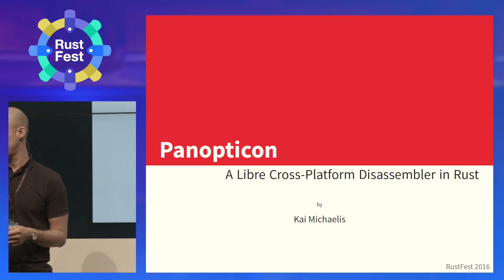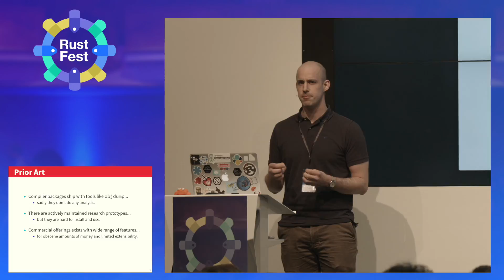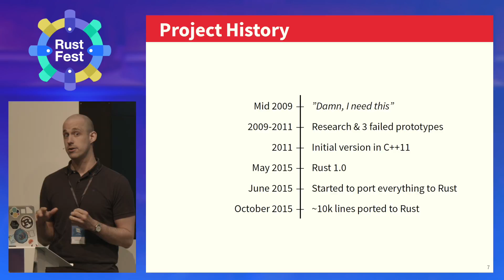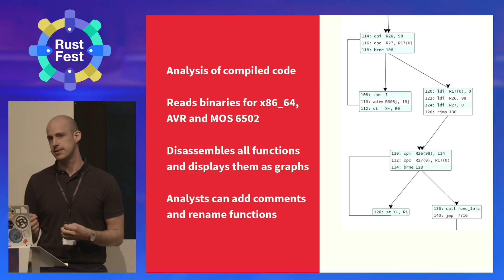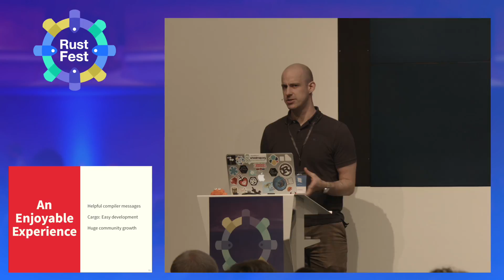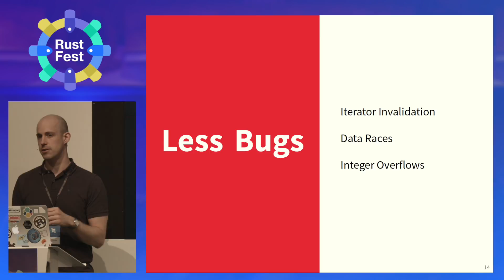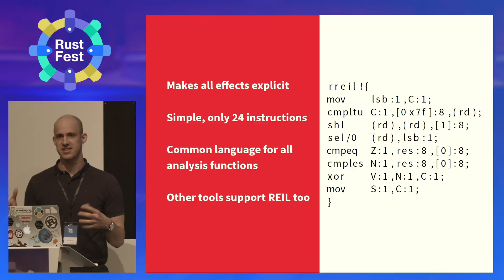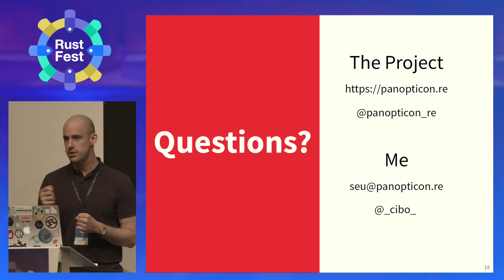Kai Michaelis - Panopticon - A Libre Cross-Platform Disassembler in Rust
Panopticon is a libre cross-platform disassembler written in Rust. The project aims to develop a free replacement for tools like IDA Pro and Hopper. What sets Panopticon apart from other free disassembler is that we believe a graphical user interface is crucial in helping analysts understand binary code. Panopticon implements semantic-based analysis to aid reverse engineering and vulnerability discovery. The project started in 2012 but was rewritten in Rust in June 2015 and has grown to 25k lines of code since.

The talk will be about the architecture, vision and feature set of Panopticon as well as how Rust specific features helped to find bugs and accelerate development. I will also talk about my experience building a 25k LOC project as a complete Rust newbie. The talk will touch on the language itself as well as the availability (or lack) of tooling.